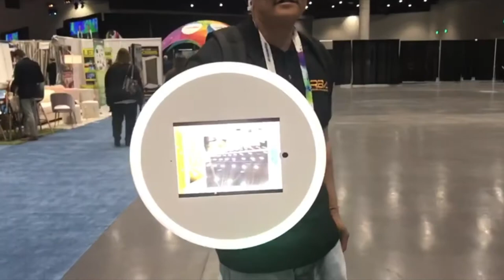Nimbus Pro V2 Roaming iPad Photobooth Setup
If you own a Nimbus Pro V2 iPad booth, one of the 4 feature is the Roaming Booth. This is great for large events such as Carnivals, Theme Parks, Sports Events or Concerts.  Walk around and collect data for your future marketing needs.

RBA Photobooths is a rising industry, one smile at a time. If you'd like to know more about our booths or have any questions at all, please give us a call!

FACEBOOK | INSTAGRAM | YOUTUBE | GOOGLE
FOLLOW US & GET UPDATES

RBA PHOTO BOOTHS LIVE AUCTION